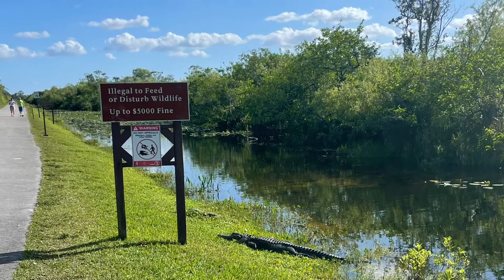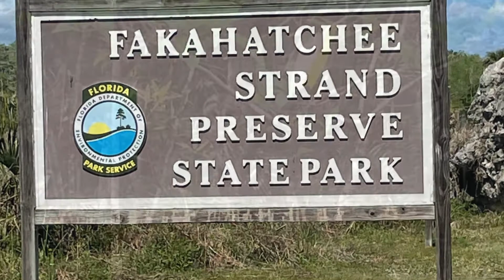Everglades & Big Cypress adventures!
Camping, kayaking, biking and sight seeing in South Florida along US 41-Tamiami Trail. Camping: Trail Lakes Campground. Bike tour: Everglades Shark Valley. Kayak tour of Chokoloskee Bay: Everglades Gulf Coast. Loop Road driving. Turner River kayaking-there are places who will rent or do tours. Fakahatchee Strand Preserve: BEAUTIFUL state park! Photos were well zoomed in and wildlife was respected at all times.